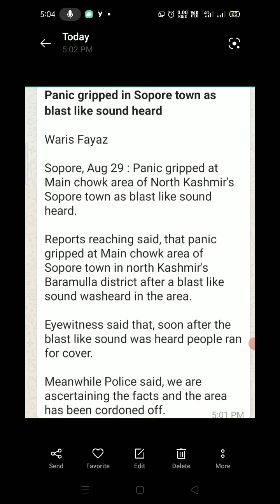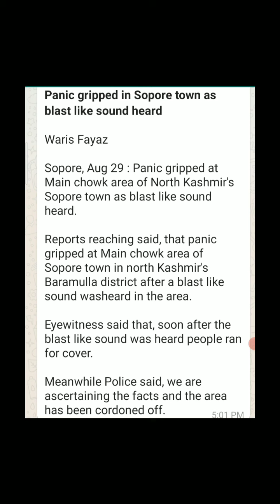Panic gripped in Sopore town as blast like sound heard.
Waris Fayaz

Sopore, Aug 29 : Panic gripped at Main chowk area of North Kashmir's Sopore town as blast like sound heard.

Reports reaching said, that panic gripped at Main chowk area of Sopore town in north Kashmir's Baramulla district after a blast like sound washeard in the area.

Eyewitness said that, soon after the blast like sound was heard people ran for cover.

Meanwhile Police said, we are ascertaining the facts and the area has been cordoned off.